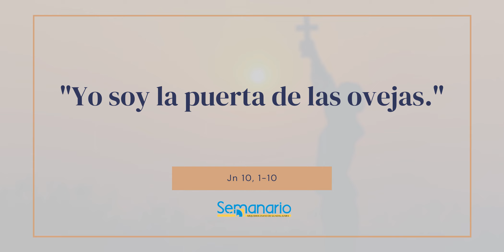EVANGELIO 9 DE MAYO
En aquel tiempo, Jesús dijo a los fariseos: “Yo les aseguro que el
que no entra por la puerta del redil de las ovejas, sino que salta
por otro lado, es un ladrón, un bandido; pero el que entra por la puerta,
ése es el pastor de las ovejas